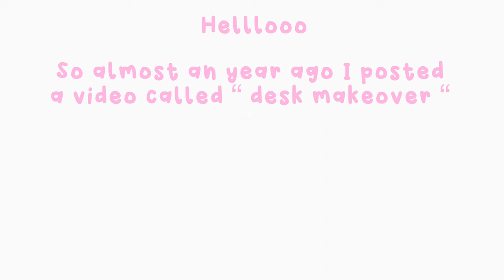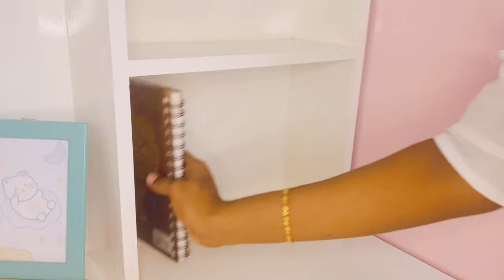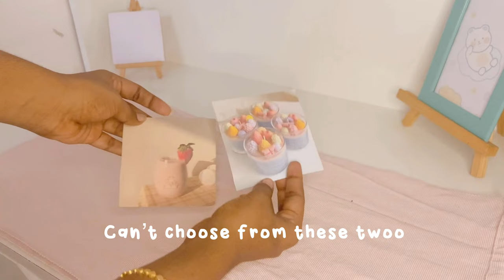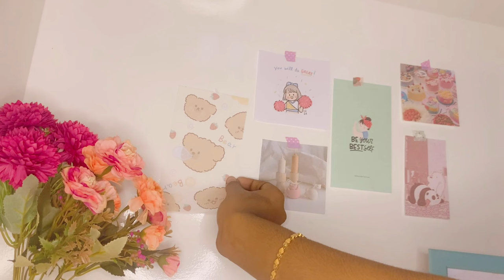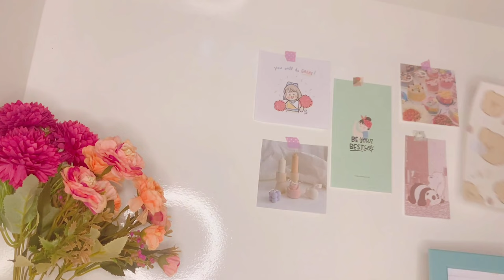VLOG : Desk makeover + paint with me 💗 minimalist desk ✨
you liked it🌈☁️

~Thamannaauf 🍓✨